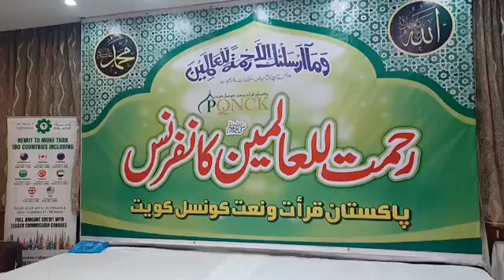رحمت اللعالمین صلی اللہ علیہ وآلہ وسلم کانفرنس I پاکستان قراءت و نعت کونسل کویت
*رحمت اللعالمین صلی اللہ علیہ وآلہ وسلم کانفرنس*
کویت: پاکستان قراءت و نعت کونسل کویت کے زیر اہتمام *رحمت للعالمین صلی اللہ علیہ وآلہ وسلم کانفرنس* کا انعقاد مورخہ 27 اکتوبر بروز جمعرات بعد از نماز عشاء راجدھانی پیلس ھوٹل خیطان میں کیا جارہا ھے جس میں علمائے کرام سیرت طیبہ پر روشنی ڈالیں گے جبکہ کمسن طلبا قراءت ، نعت، نقابت، خطابت پیش کرینگے۔ کویت کے معروف نعت خواں ھدیہ عقیدہ بحضور سرور کونین صلی اللہ علیہ وآلہ وسلم پیش کریں گے تمام اردو جاننے والے اہل اسلام کو شرکت کی دعوت دی جاتی ہے۔